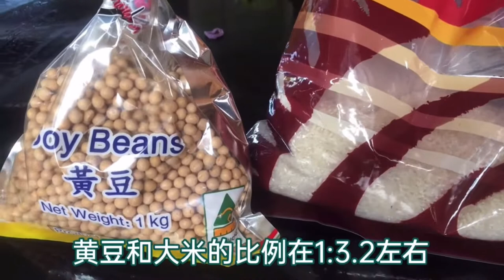面窝 武汉特色小吃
面窝是武汉的特色小吃，制作简单，吃起来很香，是武汉市民最喜欢的早点之一。本视频详细的介绍了这个小吃的制作过程，希望喜欢的朋友在家可以试试。